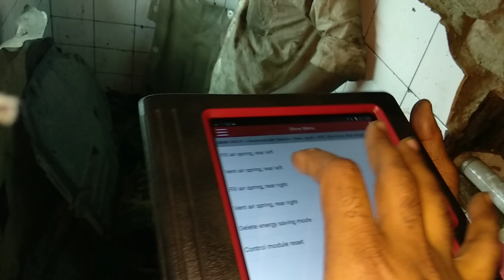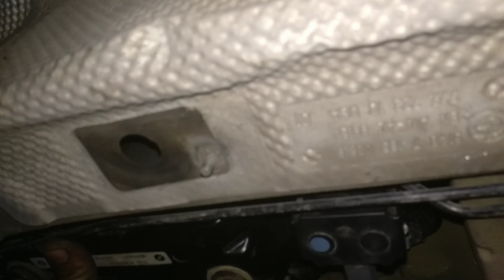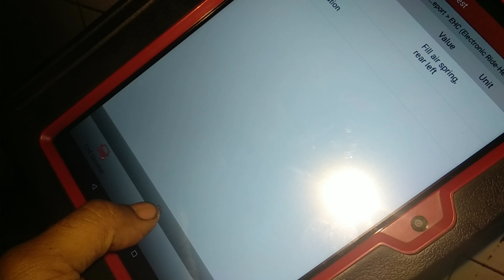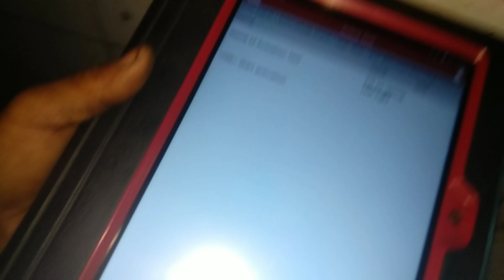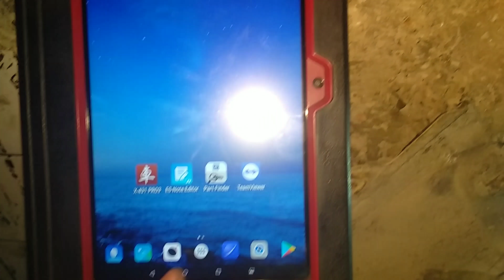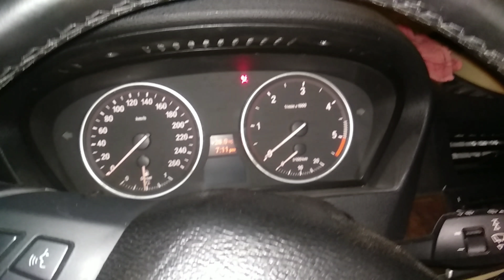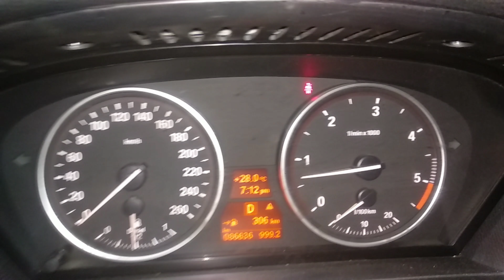Bmw X5 air suspension problem